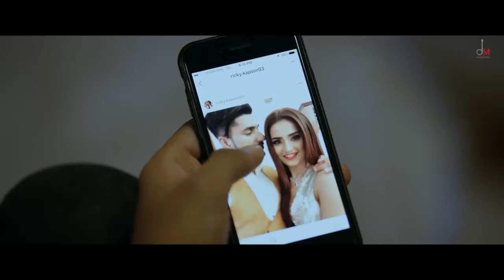HATH CHUMME AMMY VIRK Official Video B Praak Jaani Arvindr Khaira Late